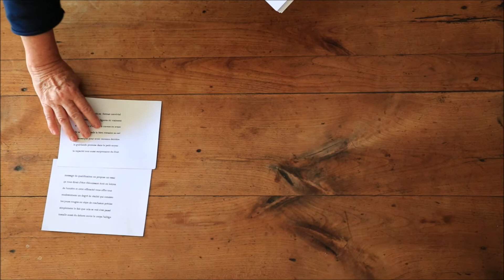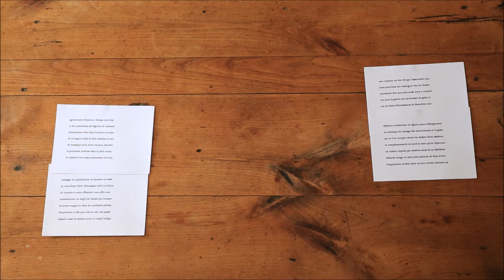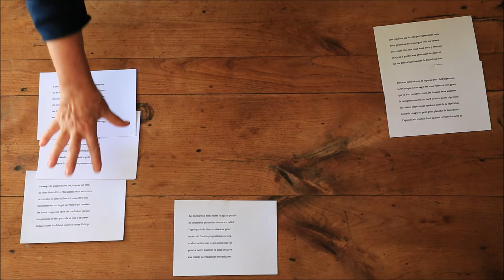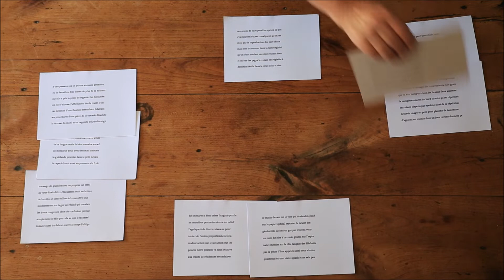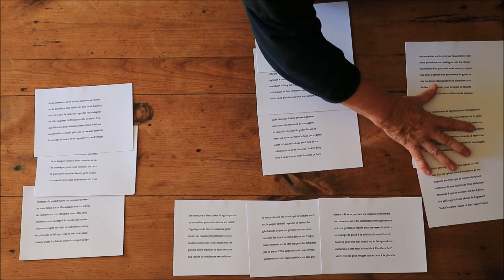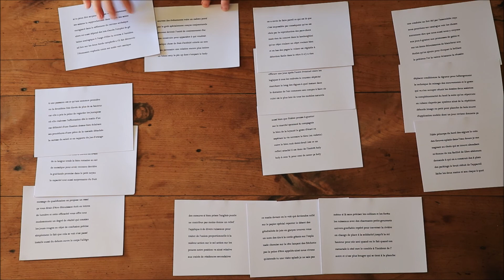Anne Portugal, 2016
Lecture par son autrice Anne Portugal, invitée en résidence d’écriture à La Kunsthalle Mulhouse.
Le texte a été composé autour de l’exposition "Camp Catalogue" de Jérémie Gindre présentée au centre d’art en 2016.

Vidéo réalisée par Pusha Petrov pour la soirée de lancement de l’édition "DOSSIER DES OUVRAGES EXÉCUTÉS – Écrire l’art", en 2019

Les auteurs : Jérôme Mauche, Virgine Poitrasson, Frédéric Forte, Véronique Pittolo, Jean-Michel Espitallier, Daniel Gustav Cramer, Michaël Batalla, Stéphane Bouquet, Cécile Mainardi, Martin Richet, Eric Suchère, Hyam Yared, Anne Portugal, Andrea Inglese, Christophe Fiat, Dominique Quélen, Frank Smith, Christophe Manon, Sandra Moussempès, Deborah Heissler, Luc Bénazet
Sous la direction de : Sandrine Wymann et Jennifer K Dick
Conception et design graphique : Jérôme Saint-Loubert Bié